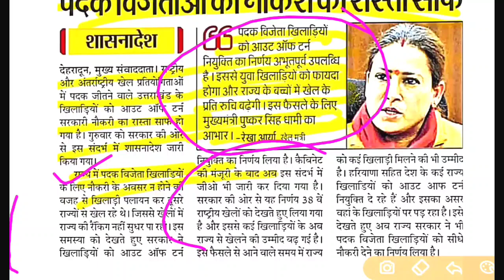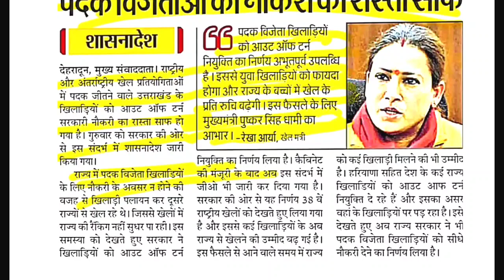राज्य में निकली खुशी की लहर,काफी समय बाद युवाओं में भर्तियों पर खुसी